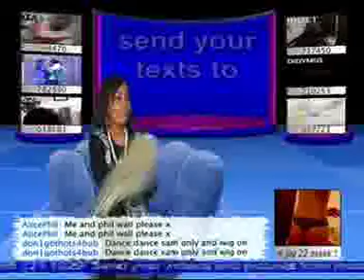Macarena 2007 11 13